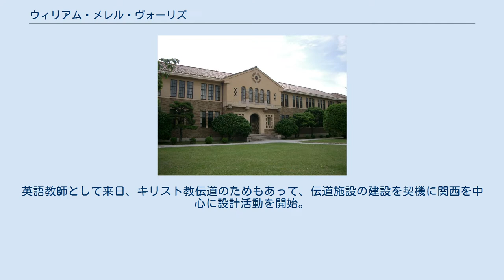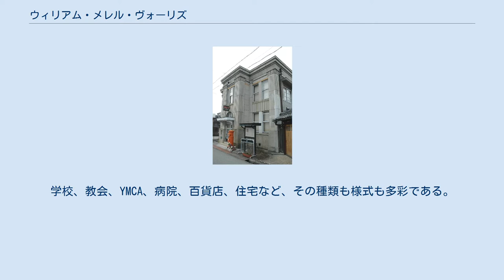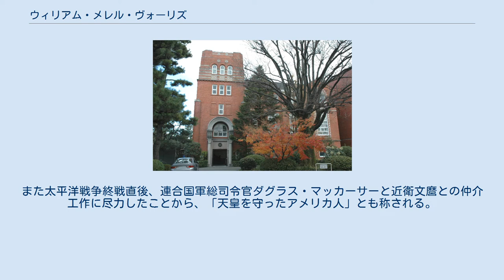ウィリアム・メレル・ヴォーリズ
ウィリアム・メレル・ヴォーリズ（William Merrell Vories、1880年10月28日 - 1964年5月7日）は、アメリカ合衆国に生まれ、日本で数多くの西洋建築を手懸けた建築家、社会事業家、信徒伝道者。
 建築家でありながら、ヴォーリズ合名会社（のちの近江兄弟社）の創立者の一人としてメンソレータム（現在はロート製薬の製品）を広く日本に普及させた実業家でもある。
 またYMCA活動を通し、また「近江ミッション」を設立し、信徒の立場で熱心にプロテスタントの伝道に従事した。
 讃美歌や同志社カレッジソングなどの作詞作曲を手がけ、ハモンドオルガンを日本に紹介するなど、音楽についての造詣も深かった。
 アメリカのカンザス州レブンワース生まれ。
英語教師として来日、キリスト教伝道のためもあって、伝道施設の建設を契機に関西を中心に設計活動を開始。
 1908年（明治41年）京都で建築設計監督事務所を設立し、日本各地で西洋建築の設計を数多く手懸けた。
学校、教会、YMCA、病院、百貨店、住宅など、その種類も様式も多彩である。
 その作品はいわゆるアメリカンスタイルとして、住宅やオフィスビルに新しい作風をもたらすものとなった。
 1941年（昭和16年）に日本に帰化してからは、華族の一柳末徳子爵の令嬢満喜子夫人の姓をとって一柳米来留（ひとつやなぎ めれる）と名乗った。
「米来留」とは米国より来りて留まるという洒落である。
 近江商人発祥地である滋賀県八幡（現：近江八幡市）を拠点に精力的に活動したことから、「青い目の近江商人」と称された。
また太平洋戦争終戦直後、連合国軍総司令官ダグラス・マッカーサーと近衛文麿との仲介工作に尽力したことから、「天皇を守ったアメリカ人」とも称される。
 （学校付属の教会建築は#学校を参照） 豊郷町立豊郷小学校旧校舎 ツッカーハウス 2007年5月、滋賀県近江八幡市や兵庫県西宮市のNPO法人（特定非営利活動法人）など9団体・個人が呼びかけ人となり、北海道から山口県までの約20団体が参加し、「ヴォーリズ建築文化全国ネットワーク」が設立された。
 2001年、ヴォーリズ建築である滋賀県犬上郡豊郷町立豊郷小学校校舎（1937年建設）を巡り、取り壊して改築しようとした町・PTAと、同校舎を残そうと願う一般の人々（卒業生など地元住民、建築関係者）の間で激しい対立が生じた。
 他に、同じ滋賀県にあるツッカーハウス（ヴォーリズ記念病院旧本館）は解体が決定していたが、その後一転して保存が決まり、2014年に国の登録有形文化財に登録された。